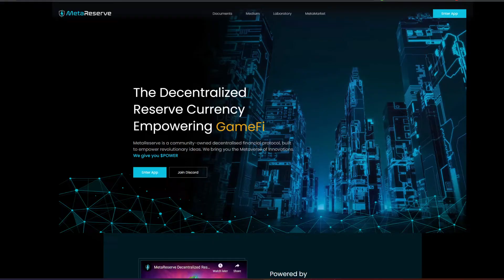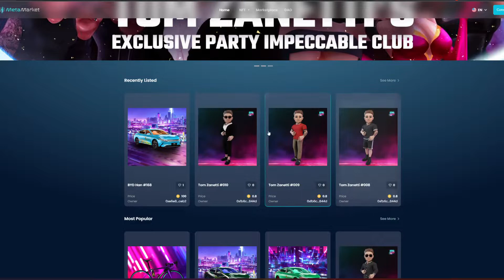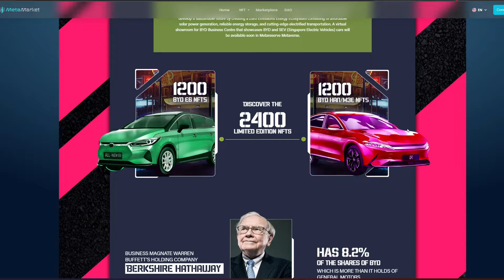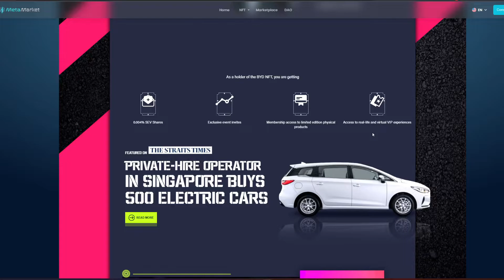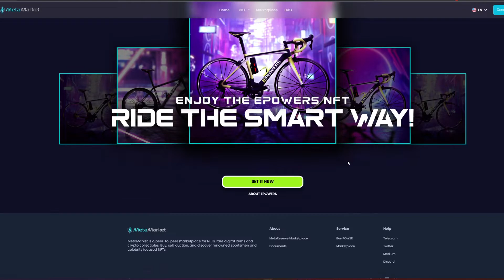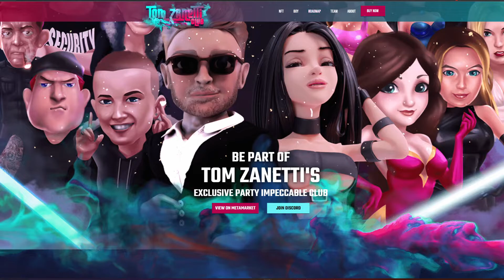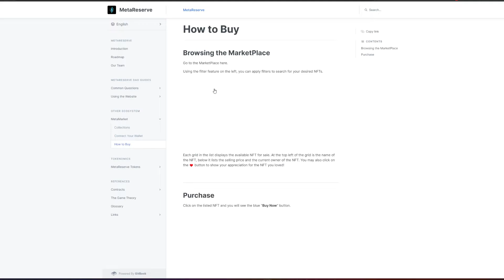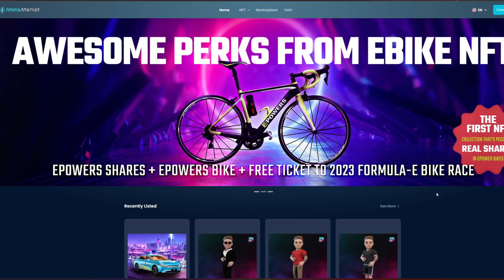NEW UNIQUE METAVERSE NFT MARKETPLACE *JUST LAUNCHED!!*